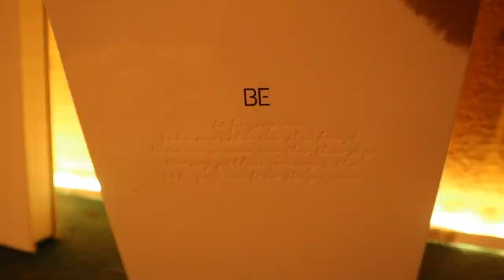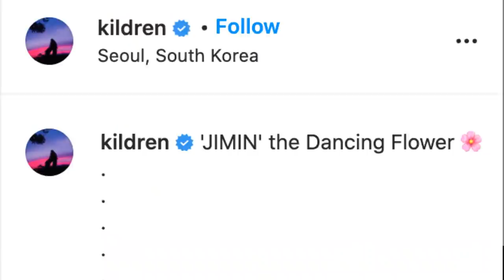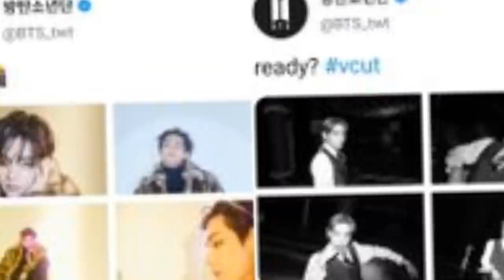JIMIN LE GANA A TODOS LOS MIEMBROS V IMPACTA A SUS FANS CON FOTOS REVELA POR QUE SALIO DE SU EMPRESA